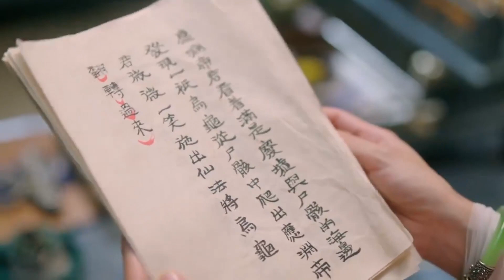魔族公然宣戰，顏淡險些成了犧牲品，帝君捨身相救身負重傷，顏淡心疼又心動！【沉香如屑 Immortal Samsara】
【劇情簡介】
該劇改編自蘇寞的同名小說，主要講述了女主“顏淡”與“應淵君”之間的愛情糾葛故事。